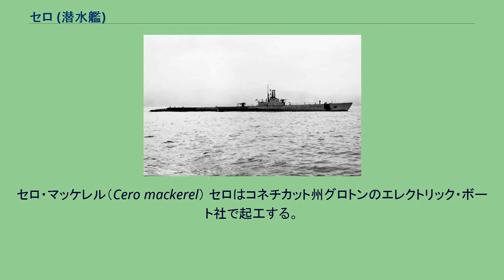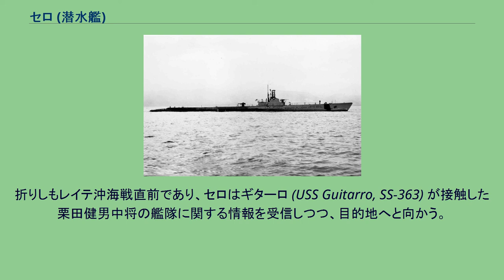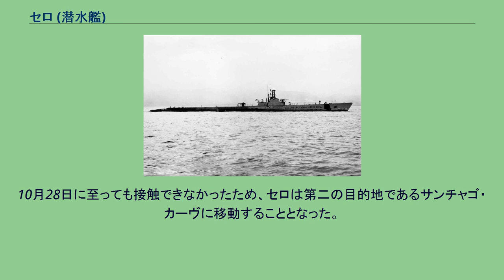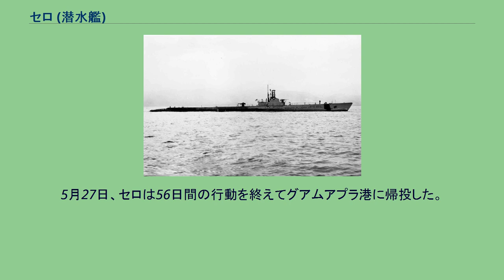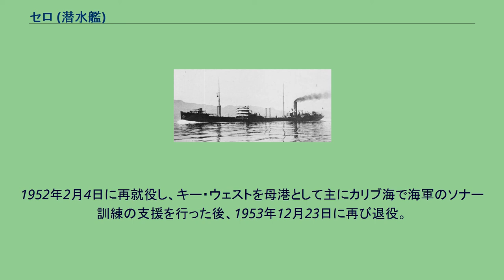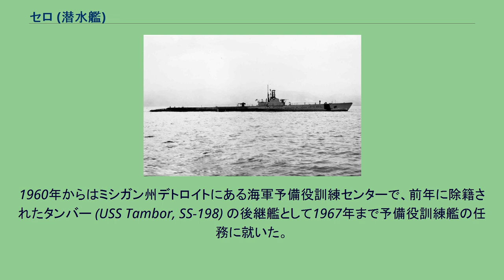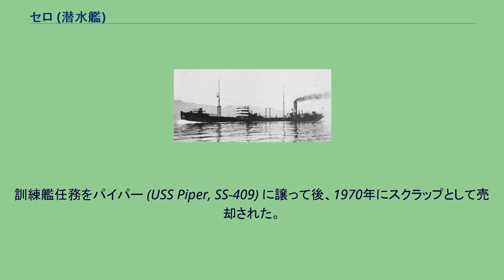セロ (潜水艦)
セロ (USS Cero, SS-225) は、アメリカ海軍の潜水艦。
ガトー級潜水艦の14番艦。
艦名は西インド諸島に生息するサバ科サワラ属のセロ・マッケレルに因む。
セロ・マッケレル（Cero mackerel） セロはコネチカット州グロトンのエレクトリック・ボート社で起工する。
1943年4月4日にD・E・バーベイ夫人によって進水し、艦長デヴィッド・C・ホワイト中佐（アナポリス1927年組）の指揮下、1943年7月4日に就役する。
8月17日にニューロンドンを後にして真珠湾に向かった。
9月26日、セロは最初の哨戒で東シナ海および黄海方面に向かった。
この時、アメリカ海軍で最初のウルフパックが編成され、セロはシャード (USS Shad, SS-235) およびグレイバック (USS Grayback, SS-208) とともに、セロに乗艦したチャールズ・モンセン司令の指揮下で行動することとなった。
10月12日未明、セロは 北緯28度30分 東経137度28分 / 北緯28.500度 東経137.467度 / 28.500; 137.467の父島の西南西300海里の地点で3隻の輸送船と2隻の駆逐艦を発見。
9,500トン級輸送船、6,000トン級輸送船および5,000トン級輸送船に対し魚雷を6本発射し、3つの命中を確認する。
深深度潜航で爆雷攻撃に備えたのち、正午前の二度目の攻撃で、最初の攻撃で航行不能となった9,500トン級輸送船に対して魚雷を3本発射し、3本とも命中させたが沈む気配も何も起こらなかった。
この時雷撃されたのは第3009甲船団に加入していた特務艦間宮であり、間宮は後部を大破し、丁四号輸送作戦に従事中の軽巡洋艦五十鈴などの救援を受けた。
10月27日未明、セロは前夜に会合したシャードがグレイバックとともにマ08船団を攻撃していることを示す複数の魚雷爆発音を聴取するが、おこぼれにすらありつくことが出来なかった。
11月4日夜、セロは 北緯32度50分 東経125度57分 / 北緯32.833度 東経125.950度 / 32.833; 125.950のソコトラ岩近海で第111船団を発見し、 北緯32度28分 東経125度18分 / 北緯32.467度 東経125.300度 / 32.467; 125.300の地点に至った所で、船団の先頭船3隻や船団から後落していた陸軍輸送船旭光丸（山下汽船、6,783トン）に対して魚雷を計9本発射し、10,
000トン級輸送船に1本、7,500トン級輸送船に2本命中したと判断されたが、旭光丸を初め第111船団に被害はなかった。
11月11日には 北緯30度50分 東経150度17分 / 北緯30.833度 東経150.283度 / 30.833; 150.283の地点で特設監視艇に対して、4インチ砲と機銃による攻撃を行った。
11月16日、セロは52日間の行動を終えてミッドウェー島に帰投。
艦長がエドワード・F・ディセット少佐（アナポリス1934年組）に代わった。
12月13日、セロは2回目の哨戒でトラック諸島およびニューギニア方面に向かった。
トラックとカビエン間の航路を哨戒し、12月23日には 北緯03度10分 東経150度45分 / 北緯3.167度 東経150.750度 / 3.167; 150.750の地点で「愛宕型重巡洋艦」を発見し追跡を行うが、駆逐艦と航空機の出現により追跡は継続できなかった。
この哨戒で攻撃機会はなく、哨戒終了後はミルン湾に行くよう命令された。
1944年1月12日、セロは29日間の行動を終えてミルン湾に帰投した。
2月4日、セロは3回目の哨戒でカロリン諸島方面に向かった。
2月16日午後、セロは 北緯00度10分 東経147度34分 / 北緯0.167度 東経147.567度 / 0.167; 147.567の地点で6,000トン級輸送船と2隻の護衛艦を発見。
追跡の上、日付が2月17日になってから 北緯00度53分 東経146度26分 / 北緯0.883度 東経146.433度 / 0.883; 146.433の地点で魚雷を4本発射し、1本を海軍徴傭船常山丸（拿捕船、1,086トン）に命中させて撃沈した。
翌2月18日午前にも 北緯02度43分 東経143度48分 / 北緯2.717度 東経143.800度 / 2.717; 143.800の地点で輸送船団を...